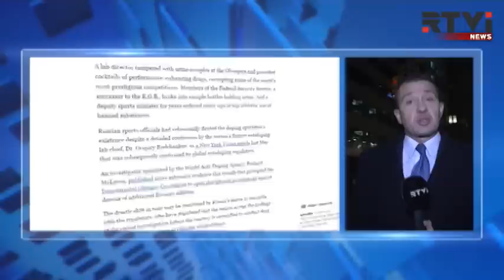Российские чиновники признали массовые допинговые нарушения в стране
Издание The New York Times сообщило, что российские спортивные чиновники больше не отрицают факт массовых допинговых нарушений в национальном спорте. Более того, они заявляют, что употребление допинга в России носило системный характер. Стоит напомнить, что прежде в Москве заявления о небывалых масштабах нарушений среди российских олимпийцев называли преувеличением. Почему эти обвинения наконец решили признать, и что чиновники говорят о роли российского государства в этих махинациях — в материале Евгения Маслова.